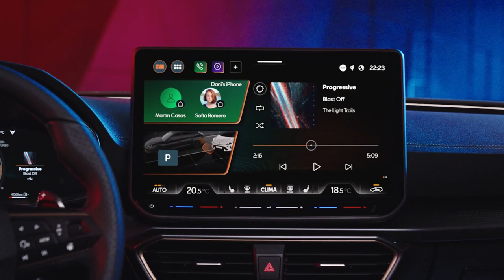CUPRA LEON 2024 | Interior, Exterior | Updates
Cupra Leon facelift 2024 interior and exterior walkaround.

2024 Cupra Leon Facelift exterior design
Cupra Leon Facelift 2024 front grille
2024 Cupra Leon Facelift LED headlights
Cupra Leon Facelift 2024 taillights
2024 Cupra Leon Facelift body kit
Cupra Leon Facelift 2024 aerodynamics
2024 Cupra Leon Facelift alloy wheels
Cupra Leon Facelift 2024 exterior color options
2024 Cupra Leon Facelift spoiler design
Cupra Leon Facelift 2024 exterior enhancements
2024 Cupra Leon Facelift interior features
Cupra Leon Facelift 2024 cabin design
2024 Cupra Leon Facelift interior space
Cupra Leon Facelift 2024 seating comfort
2024 Cupra Leon Facelift interior materials
Cupra Leon Facelift 2024 infotainment system
2024 Cupra Leon Facelift driver cockpit
Cupra Leon Facelift 2024 interior lighting
2024 Cupra Leon Facelift interior technology
Cupra Leon Facelift 2024 cargo capacity
2024 Cupra Leon Facelift engine performance
Cupra Leon Facelift 2024 horsepower
2024 Cupra Leon Facelift torque
Cupra Leon Facelift 2024 acceleration
2024 Cupra Leon Facelift top speed
Cupra Leon Facelift 2024 fuel efficiency
2024 Cupra Leon Facelift transmission options
Cupra Leon Facelift 2024 driving modes
2024 Cupra Leon Facelift handling
Cupra Leon Facelift 2024 performance upgrades
2024 Cupra Leon Facelift technology features
2024 Cupra Leon Facelift driver-assist technology
Cupra Leon Facelift 2024 connectivity options
2024 Cupra Leon Facelift advanced safety features
Cupra Leon Facelift 2024 navigation system
2024 Cupra Leon Facelift smartphone integration
Cupra Leon Facelift 2024 touchscreen display
2024 Cupra Leon Facelift voice recognition
Cupra Leon Facelift 2024 parking assistance

Video Source: Cupra Official Media